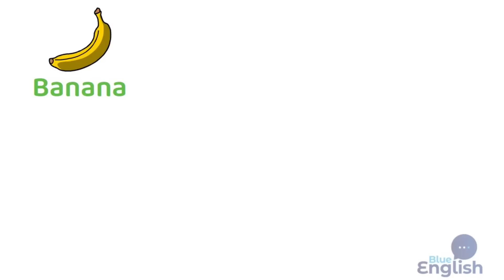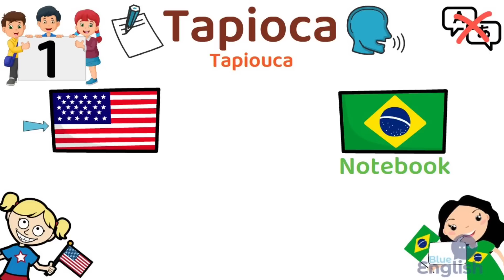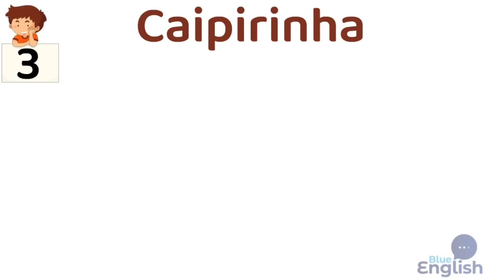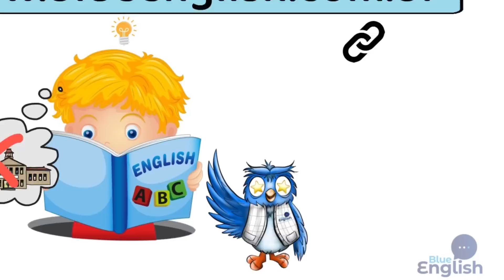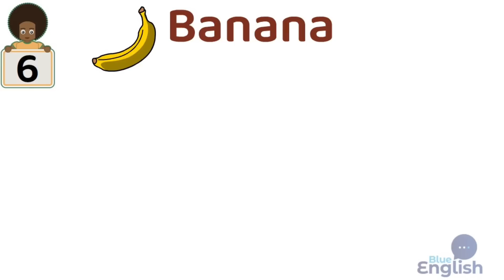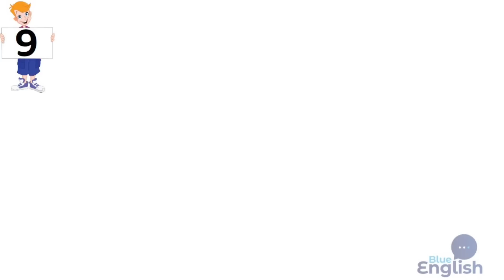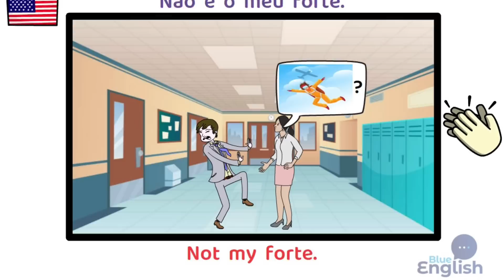Não TRADUZA estas palavras para o INGLÊS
Aprenda INGLÊS como você aprendeu o PORTUGUÊS 🏅